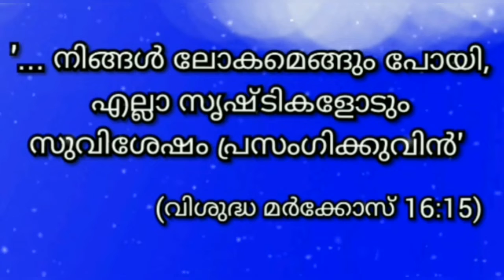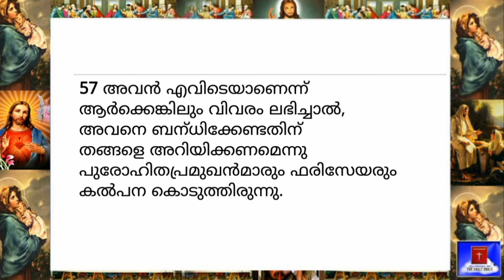22 September 2022-Today's Bible Reading-Malayalam-ബൈബിൾ വാക്യം